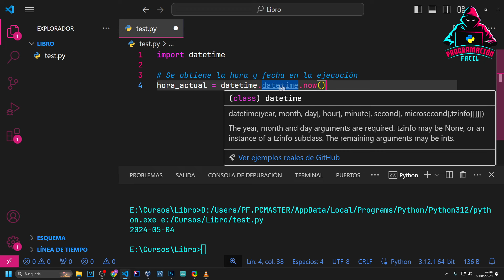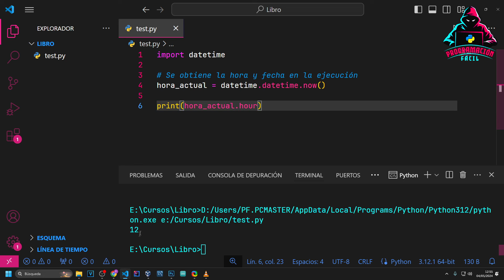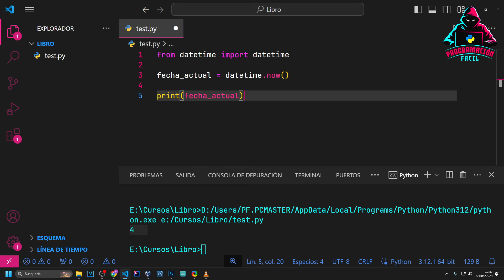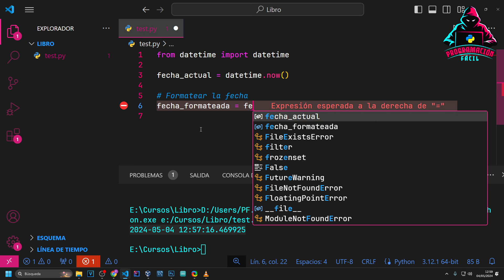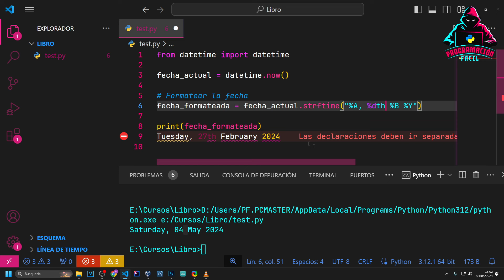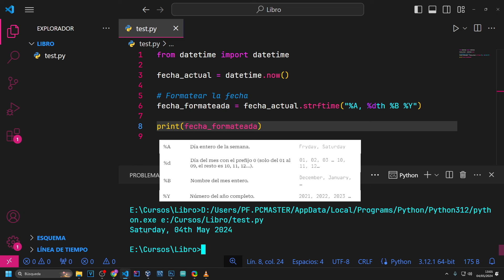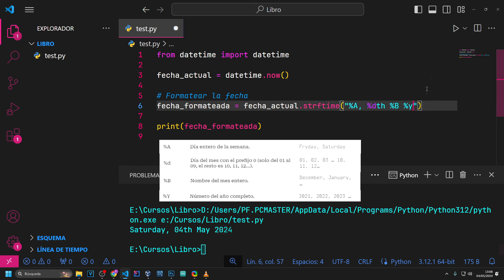[ PYTHON ] Formatear fechas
00:00 INTRODUCCIÓN
00:07 OBTENER LA FECHA Y HORA ACTUALES
01:34 OBTENER LOS VALORES DE LOS ATRIBUTOS DE LOS OBJETOS DE TIPO DATETIME, POR SEPARADO
02:03 CÓDIGOS DE FORMATEO DE FECHAS
02:27 FORMATEAR FECHAS CON STRFTIME